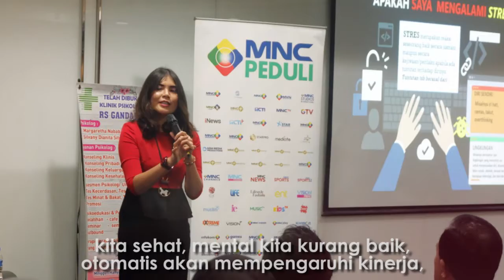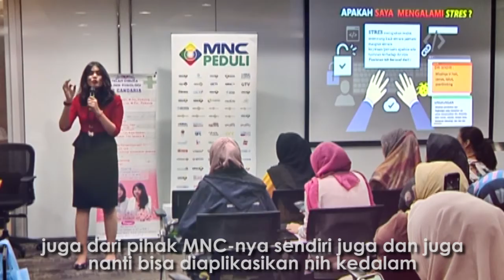MNC Peduli TalkShow Stres